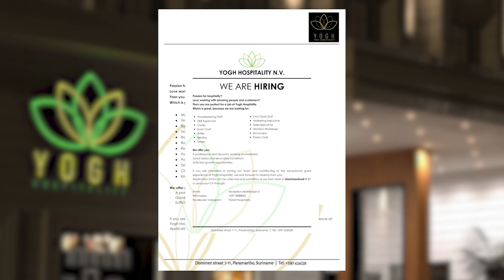2030 geen politiek meer voor Ronnie Bruswijk I SUN WEB TV I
SUN WEB TV - 2030 geen politiek meer voor Ronnie Bruswijk